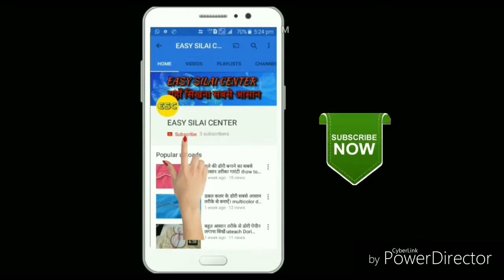स्विट हार्ट नेक डिजाइन बनाना सिखें। New neckline design//easy method of stitching